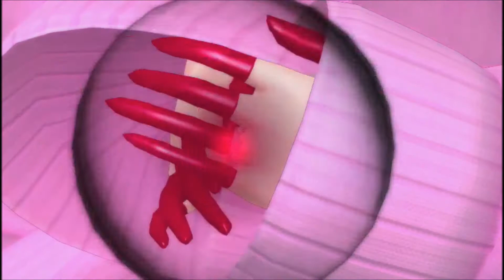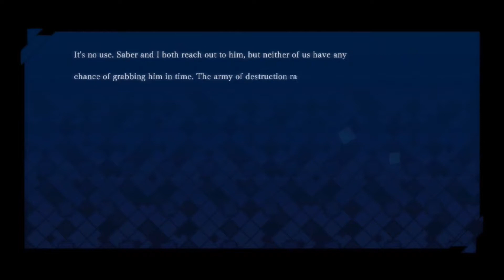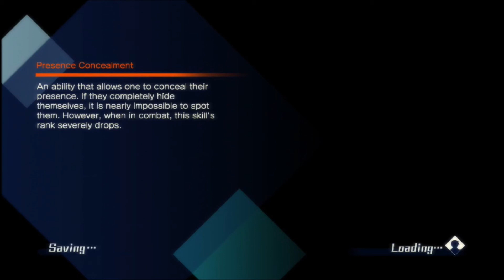Fate/Extella: Flame Poem Arc [P5] Who's That Pokemon?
It's Bewear!

Super-fast hack and slash action against thousands of enemies at once!
Includes characters from Fate/EXTRA, Fate/Stay Night, Fate/Apocrypha, Fate/Grand Order and other Fate stories!
A Brand-New Story from Acclaimed Series Author, Nasu Kinoko - the original creator of Fate/stay night and the scenario writer of Fate/EXTRA
A Large Story Told from Different Perspectives - from the independent perspectives of three heroine Servants and enhanced with superb-side stories
The first action game in the Fate series, players will finally be able to control a Servant and incredible super-attacks!
Perform powerful form changes to transform intro different Servants - use their different skills and abilities to gain the advantage!
Engage in intense battles on the ground or in mid-air to annihilate the enemy forces
Players can enjoy the action with the original Japanese voice-overs and English subtitles